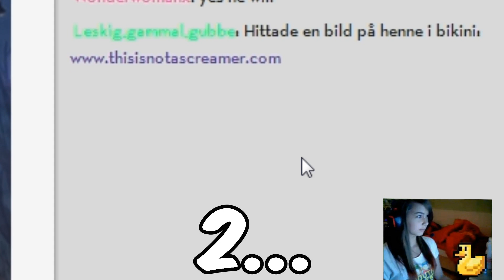Gloriosaa spelar minecraft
Tjej spelar minecraft på existenz's server och blir lurad.
Server ip: play.existenzcm.se

Som efterfrågat av Tim från existenz.se